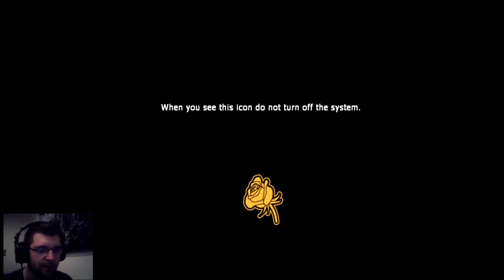PS+ październik 2017 Amnesia : (3/4) Niby straszna, ale nie widzę czego mam się bać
Serdecznie zapraszam, a jeśli jesteś zainteresowany odcinkiem:
Sprawdź Opis po więcej:
💲Jeśli chcesz wspomóc mnie i moją pracę, oraz pomóc rozwijać kanał,💲 CEL: Kamerka 💲
►Za każde wsparcie, wielkie dzięki ;)
►Serdecznie dziękuję za zajrzenie do mnie ;)
Film znajdziesz pod nazwami:
PS+ PLUS Amnesia
Zagrajmy w Gameplay Let's play Hykli Mehykli PL HD